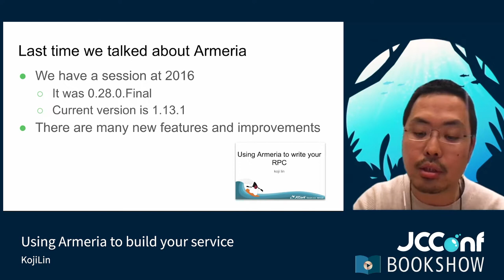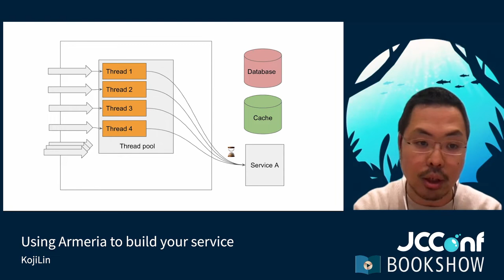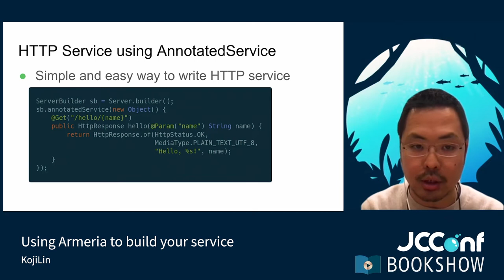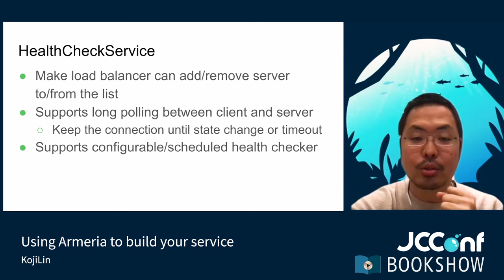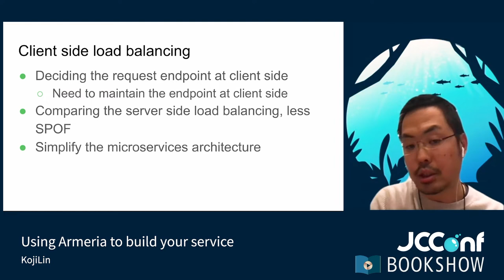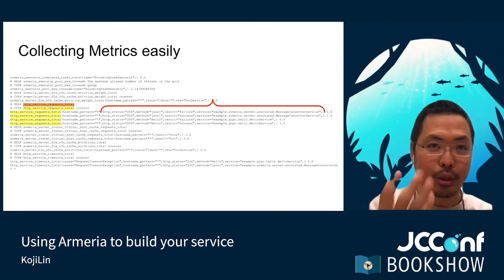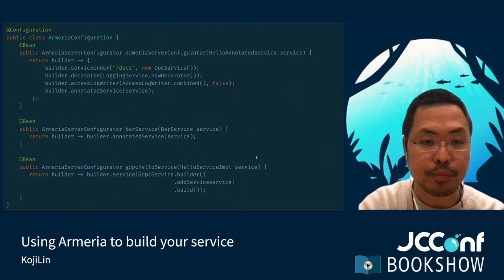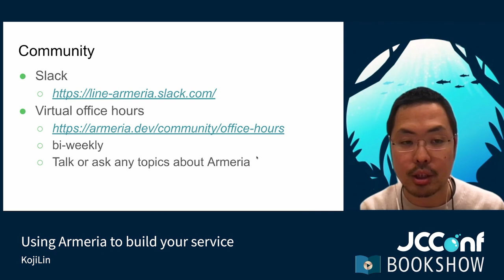403 05 Using Armeria to build your service By KojiLin